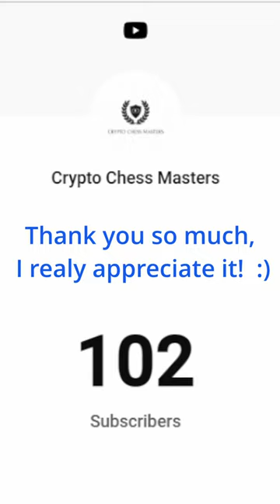An amazing play!!!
That was an incradible play.